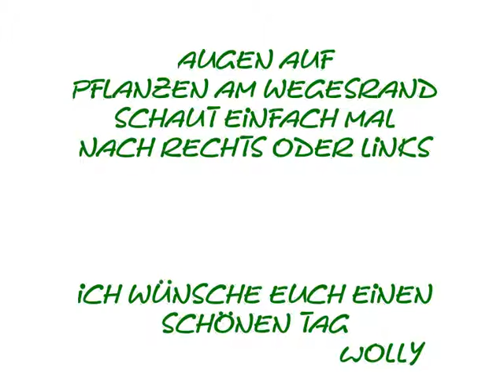Auch Unkraut sieht schön aus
Mal der etwas andere Film. Auf meinen Touren ist mir das schöne Unkraut am Wegesrand aufgefallen. Habe es einfach mal im Bild festgehalten.
Hintergrundmusik Titel: Worldy Beat Interpret:Musicshake
HINWEIS: Als Hintergrundmusik in meinen Videos laufen ausschließlich die von YouTube kostenfreien Musiktitel, die über die Audiofunktion zur Verfügung gestellt werden.
Weitere Infos rund um Motorradfahren findet Ihr Wir sehen uns.